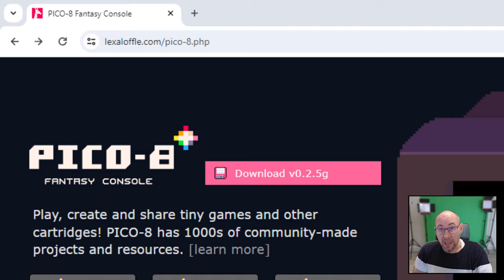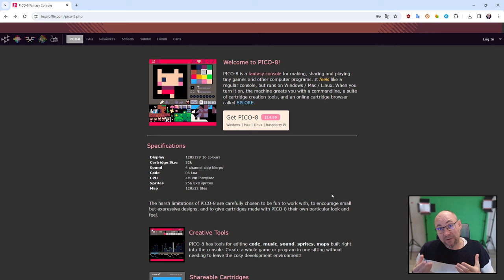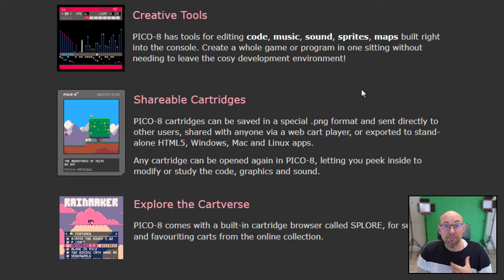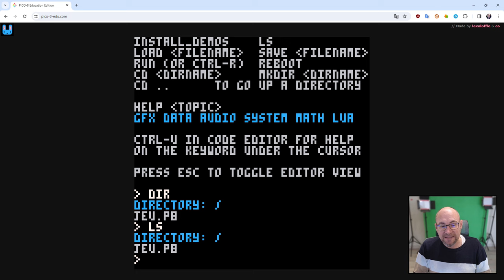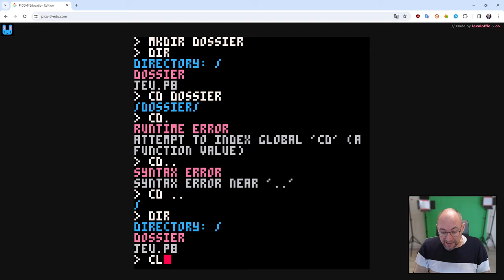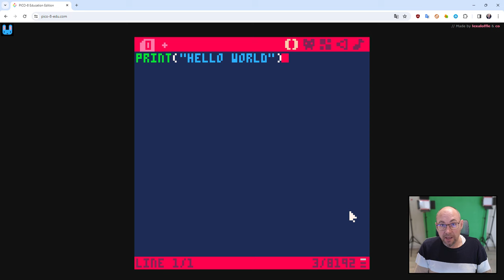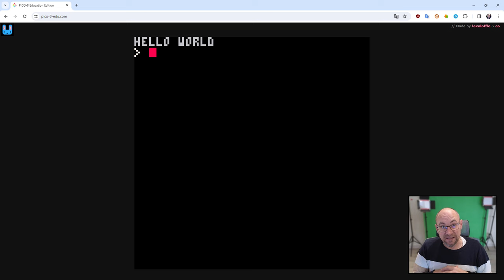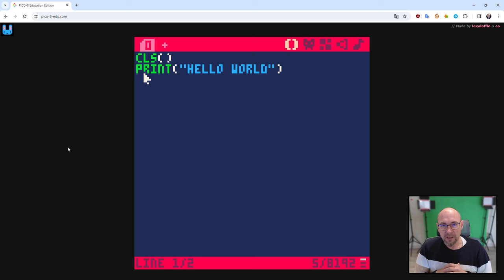1. A la découverte de Pico-8 🕹️Fantasy Console - Développement de jeu rétrogaming L.U.A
👉Apprendre Pico-8 formation complète.

PICO-8 est une console imaginaire, ou fantasy console en anglais. C’est une machine virtuelle à l’allure rétro dans laquelle on peut aussi bien développer son jeu que jouer à ceux des autres (le code source est visible)

Il est très facile d’apprendre la création de jeux avec PICO-8, en raison de sa version simplifiée du langage Lua, mais aussi parce que le programme permet de tout faire en son sein : la programmation, le dessin, la musique et les sons.

Les jeux PICO-8 peuvent être exportés pour Windows, Mac, Linux, Raspberry Pi, ou bien dans une version web qui permet d’y jouer aussi bien sur ordinateur que sur smartphone.

⭐Pourquoi apprendre à programmer avec PICO-8 ?⭐

Le langage utilisé par Pico-8 est le L.U.A, c'est un langage de Scripting à la fois simple à apprendre mais aussi très présent dans la communauté des développeurs de jeux vidéo.

Pico-8 permet de se concentrer uniquement sur son projet et le code, car il intègre un environnement complet pour réaliser des sprites, des cartes de jeux, des effets sonores, ou encore des musiques de jeux.

La raison la plus importante est que Pico-8 est très formateur pour apprendre le développement du fait de sa simplicité d'utilisation et de ses limitations.

Il est de ce fait un outil d'apprentissage adapté aux plus jeunes comme au plus anciens, mais aussi aux novices en programmation comme pour les développeurs qui peuvent prendre beaucoup de plaisir à développer un projet très rapidement.

Pour finir la cerise sur le gâteau, Pico-8 est maintenant gratuit dans sa version Education.